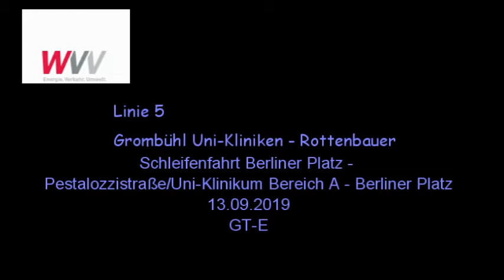Linie 5 der WVV, Schleifenfahrt Berliner Platz - Pestalozzistr./Uni-Klinikum Bereich A - Berliner Pl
Fahrt mit der Linie 5 in Würzburg durch die logischerweise eingleisige Schleifenfahrt am Endpunkt Grombühl/Uni-Kliniken, die auch von der Linie 1 genutzt wird, mit teils sehr kurzen Haltestellenabständen